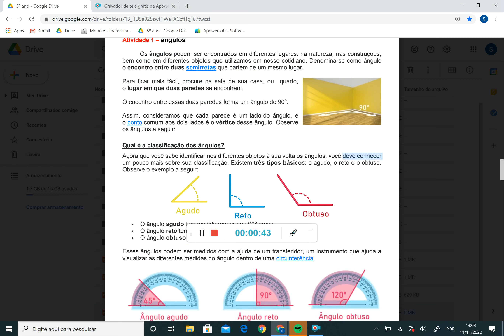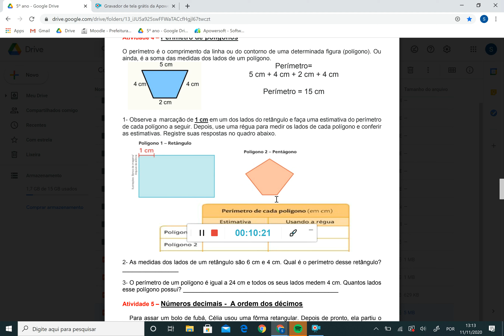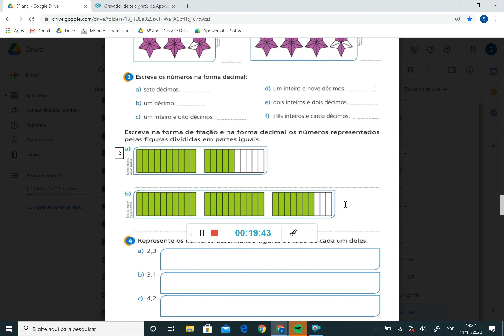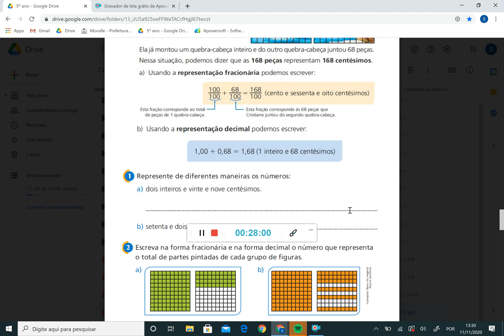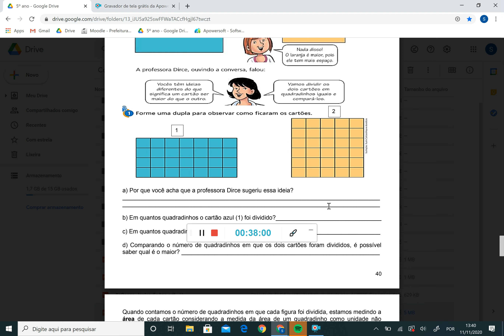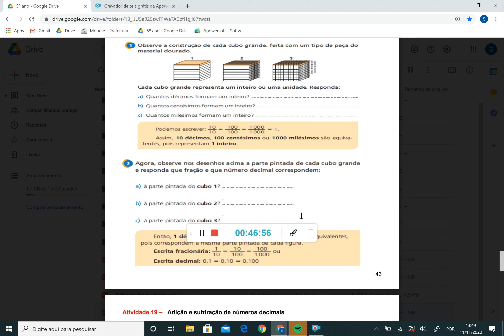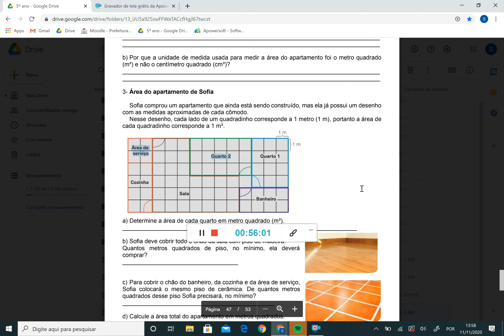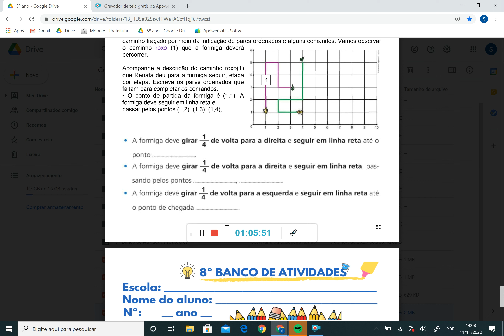BLOCO 8 MATEMÁTICA